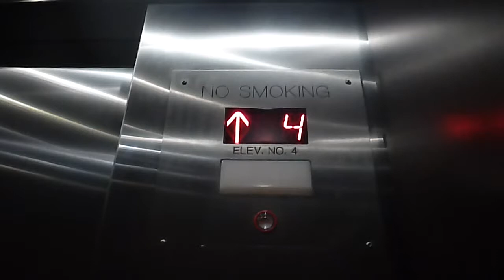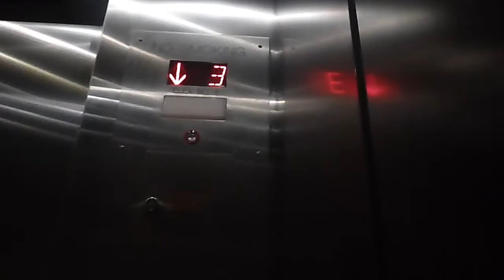Elevators at the Longwharf Marriott in Boston MA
These are the elevators at the Long Wharf Marriott in Boston MA.  The elevators are Otis and serve 8 floors but the LL and the 7th floor are blocked off.